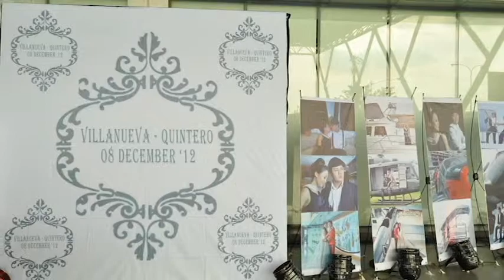Nat Villanueva & Edfer Lyn Quintero Wedding part 3 - One Esplanade plus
Manila Hotel, San Agustin Church Intramuros, Manila, One Esplanade
Nice Print Photography & Exige Weddings
" This is actually the most wonderful and beautiful marriage that I have celebrated in my life as a priest " - Fr. Ricky B. Villar , OSA of San Agustin Church, Intramuros, City of Manila